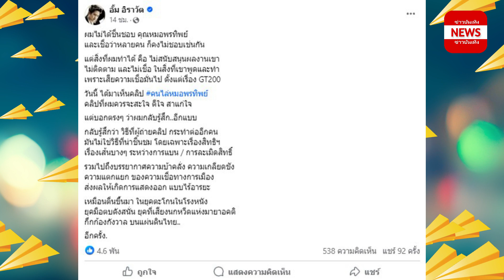หมออั้ม เคลื่อนไหวหลัง หมอพรทิพย์ ถูกไล่ตะเพิดออกจากร้าน